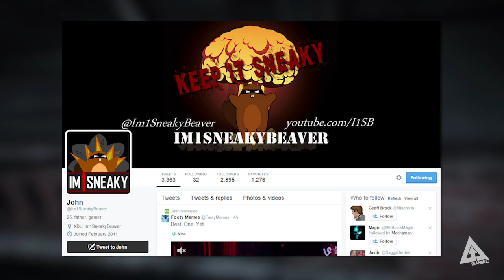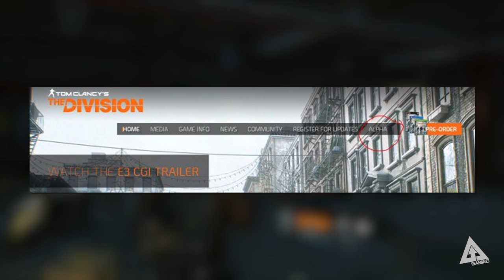The Division News - Alpha Rumours, Player Hubs, Special Weapons and More!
In this week's The Division video I round up all the latest news for you: alpha rumours, community Q&A and more!